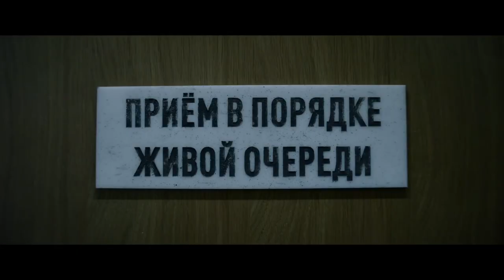Дорогой папа — Трейлер (2019)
Дорогой папа (2019)

Россия, реж. Михаил Расходников

Владелец огромной торговой сети Вадим Крылов - лучший в своей теме и привык добиваться своего любыми способами. Обаяние и продуманный план помогают ему найти китайского инвестора, готового стать партнером в компании Вадима, оформленной когда-то на его маму. Многомиллионная сделка готова к подписанию, но возникает неожиданная проблема. Мама недавно умерла и оказывается оставила завещание, где передала акции торговой сети своего сына своей внучке, его дочери… Которую Вадим оставил, когда ей было 2 года и никак не поддерживал с ней отношения.

Теперь Вадим должен поехать в свой родной маленький город, найти бывшую жену и дочь и убедить их отказаться от наследства на сумму … где-то полмиллиарда долларов. Успешный бизнесмен уверен, что его обаяние, манипуляции, в конце концов деньги очевидно сработают и здесь. Тем более объект всего лишь наивная, пусть и обиженная на него, 16-летняя девочка. Но в затеянной Вадимом игре неожиданного выясняется, что в окружающем мире дочери его методы не работают, и слово «дорогой» здесь совсем не про деньги.

В ролях: Владимир Вдовиченков, Валентина Ляпина, Владимир Сычев, Ирина Пегова, Николай Шрайбер, Иева Андреевайте, Игорь Ясулович, Юлия Сулес, Варвара Малкова, Андрей Пермяков

• Делись трейлерами.